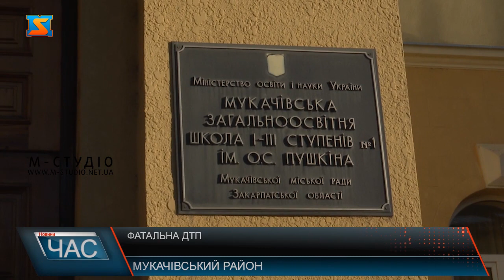Автотроща на Мукачівщині. Смертельна ДТП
30 листопада близько обіду на відрізку дороги Мукачево-Рогатин у с. Лалово трапилася кривава автотроща, яка одразу ж сколихнула чи не всю Україну. За одну мить у автівці, яка вилетіла на зустрічну смугу обірвалося життя чотирьох людей, серед яких 13-річний хлопчик, за менше ніж півгодини в лікарні помер і п’ятий учасник ДТП, якому було також всього 13.  Водій вантажівки в результаті автопригоди не постраждав.